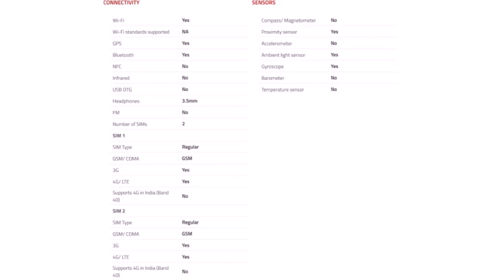Xolo Era X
The Xolo Era X is a dual-SIM (4G+4G) supporting smartphone running Android 5.1 Lollipop, which the company claims is upgradeable to Android 6.0 Marshmallow - we'd not hold our breath for the update though. It features a 5-inch HD (720x1280 pixels) IPS display with Corning Gorilla Glass protection, pixel density of 294ppi and 178-degree wide viewing angle. Under-the-hood it packs a quad-core Spreadtrum SC9830A processor clocked at 1.5GHz, clubbed with 2GB DDR3 RAM, and Mali 400 MP2 GPU.

It sports an 8-megapixel rear camera with LED flash alongside a 5-megapixel front-facing camera. Also housed is an 8GB of inbuilt storage, which can be expanded via a microSD card (up to 32GB). On the connectivity front, the Xolo Era X features 4G (VoLTE), Wi-Fi 802.11 b/g/n, Bluetooth, GPS, and Micro-USB 2.0 connectivity. Measuring 145.5x72x8.45mm, the smartphone weighs 140 grams. Also included are accelerometer, proximity sensor, and ambient light sensor.

The Xolo Era X is backed by a 2500mAh removable battery, which offers a talk time of up to 16 hours 43 minutes on 2G, and up to 10 hours 35 minutes on 3G. It is available in Black colour variant.